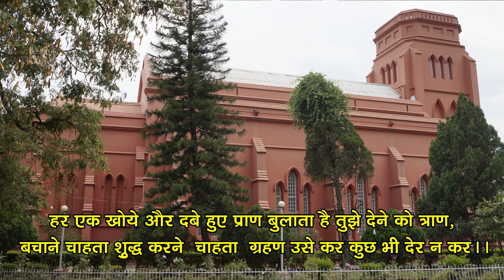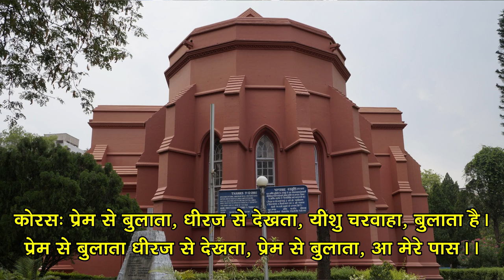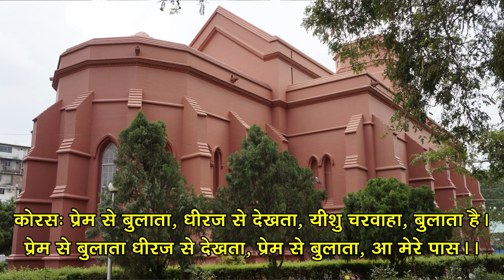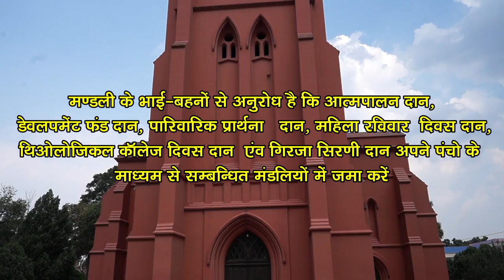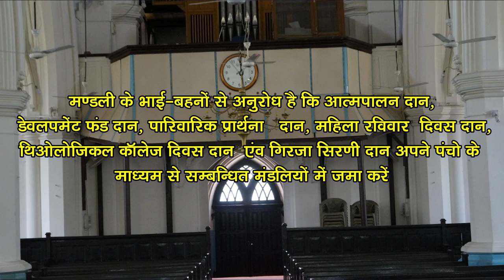Online Sunday Church Service|24th May 2020|Headquarters Congregation GELC, Ranchi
Message By :Rev.Benjamin Topno, Liturgy: Rev. Anup Jolly Bhengra  Music & Choir : Mr. Manish Rohit Ecka, Miss Kavita Kujur, Miss Lata Bilung, Miss Raina Tirkey, Mr. Ujjwal Dang & Mr. Dilbar Sanga Videography : Mr. Manish Ecka & Rajesh Bhengra Editing & Uploading: Mr. Rajesh Bhengra (IT-CELL, G.E.L. Church)
Organised By: Headquarters Congregation, G.E.L. Church Ranchi Rt. Rev. Johnson Lakra, Bishop C.R.C., Mr. Pradeep Kujur, Mr. Atal Irad Khess , Mr. Anuj Mundu & Mr. Punam Kujur